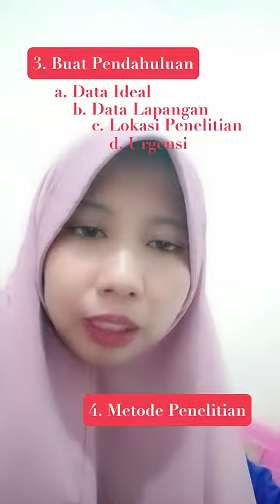Part 2 pembuatan jurnal